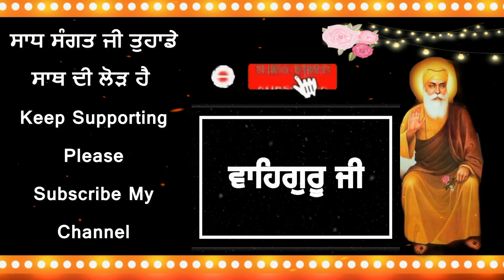ਜਦੋ ਕੋਈ ਸਾਡਾ ਆਪਣਾ ਹੀ ਦਿਲ ਦੁਖਾਵੇ ,Gurbani vichar2021|Katha gurbani vichar|Anmolvichar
ਜਦੋ ਕੋਈ ਸਾਡਾ  ਆਪਣਾ ਹੀ ਦਿਲ ਦੁਖਾਵੇ ,
Gurbani vichar2021,
new katha gurbani,
gurbani katha,
katha gurbani,
shabad gurbani,
power of waheguru,
gurbani di takat,
naam,
motivation katha in gurbani,
motivation gurbani katha,